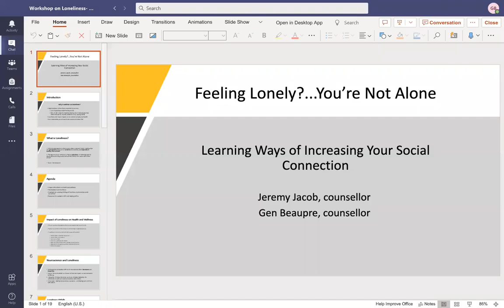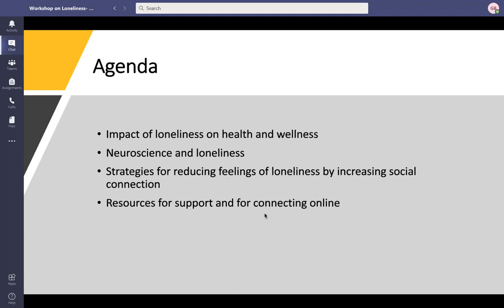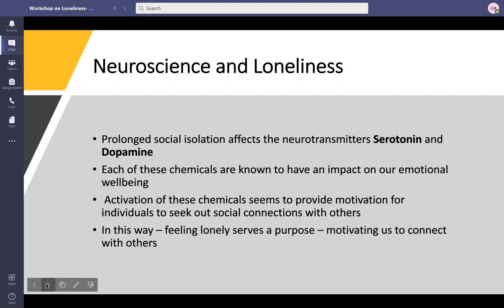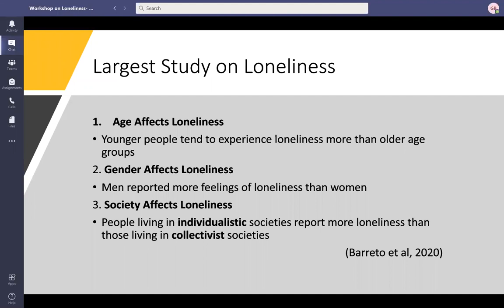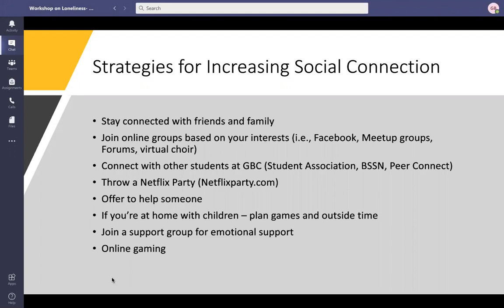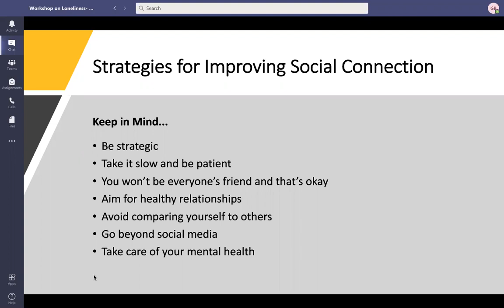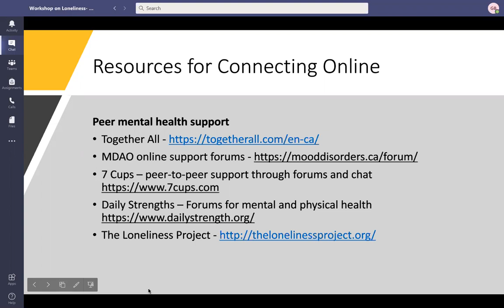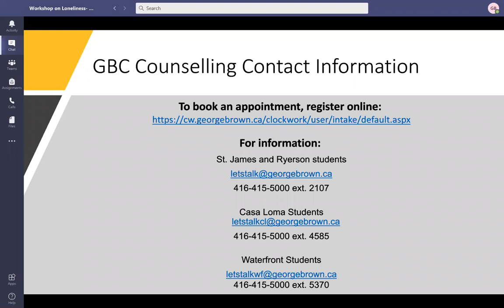Feeling Lonely? You’re not Alone – Learning Ways of Increasing Your Social Connection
Join counsellors Jeremy Jacob and Geneviève Beaupré as they explore ways to manage during times of loneliness. They will provide helpful strategies and resources on how to increase social connection.